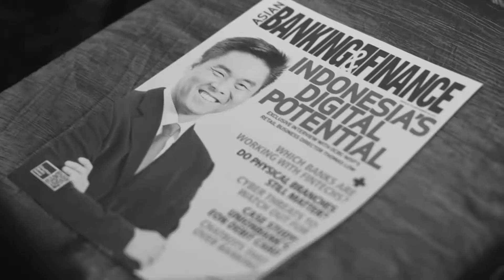Charlton Media Group